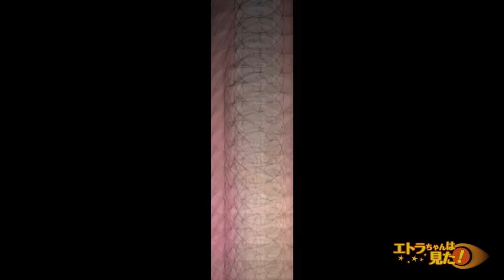【漫画】彼氏の家に挨拶に行ったら「私も彼の家に挨拶に行った」と話す同期の女性が現れた。衝撃の事実を知り、彼の家に2人で乗り込んだ結果...→「出て行け！」人を○○し続けた家族の末路...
今回のお話は！【私はユリ、OLだ。人生で初めての彼氏であるアカマツ君（会社の同僚）とは結婚を考えており、つい先日彼の実家に初めて行ったところだ。彼の母親の感触はあまり良くなかったが、これからの幸せな生活に向けて準備をしていた。しかし...】